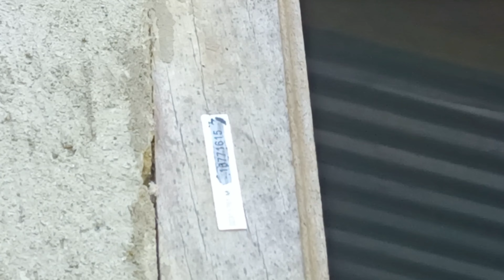BINISITA KO TROPA KO..GRABE SORBRANG GANDA DAGIT NYA...QPFC ANG RING CLUB😱😱